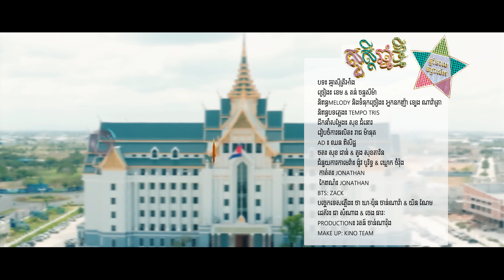ឆ្មាស៊ីត្រីអាំង | ខេម ft. តន់ ចន្ទសីម៉ា [ MV ]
ពុទ្ធោៗៗ ឆ្មាព្រៃមកពីណាចូលក្រុងឆ្វែលត្រីអាំងទាំងថ្ងៃចែស

♩និពន្ធMelody និងទំនុកច្រៀង៖ អ្នកឧកញ៉ា ឡេង ណាវ៉ាត្រា
♩និពន្ធបទភ្លេង៖ Tempo Tris
☞ដឹកនាំសម្តែង៖ សុខ ជំនោរ
☞រៀបចំការផលិត៖ រាជ ម៉ានុត
☞AD ៖ ឈន ពិសិដ្ឋ
☞ថត៖ សុខ ដាន់ & ភួង សុខភារិន
☞ជំនួយការកាមេរ៉ា៖ ង៉ូវ បូរិទ្ធ & ឃ្លោក ចំរ៉ុង
☞កាត់ត៖ Jonathan
☞កែពណ៌៖ Jonathan
☞បច្ចេកទេសភ្លើង៖ ថា ឃា-ប៉ុន ចាន់ណារ៉ា & យិន ណែម
☞ដេគ័រ៖ ជា សំណាង & ចេង ធារៈ
☞ទីតាំង & Production៖ រតន៍ ចាន់ណារ៉ុង

ភ្ជាប់បទចម្រៀងនេះជាសំឡេង Ringtones នៅលើSmart តែមួយគត់:
🎼Smart: *855*150645# 📞

| GalaxyNavatra | ខេមនិងតន់ចន្ទសីម៉ា | # ឆ្មាស៊ីត្រីអាំង